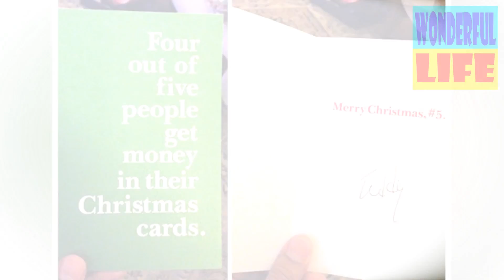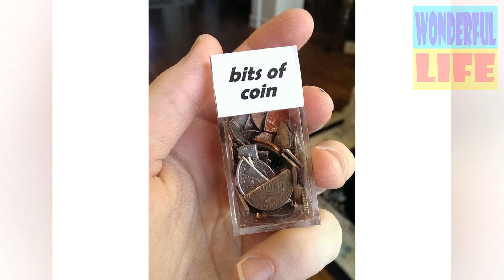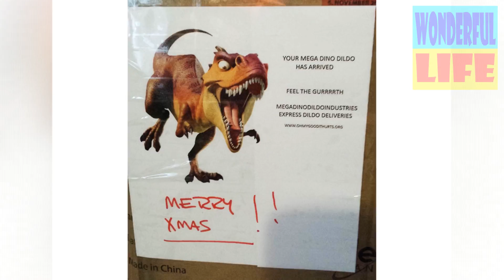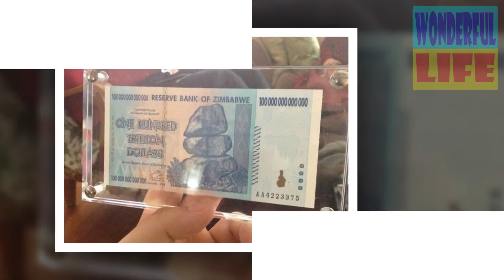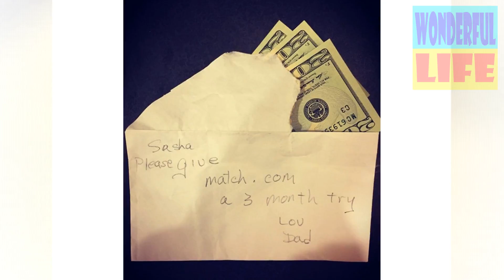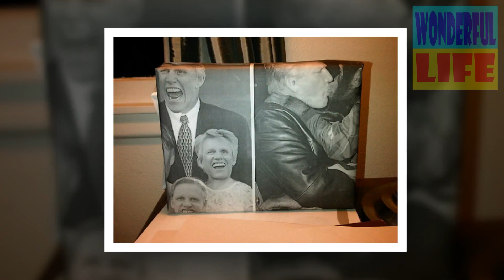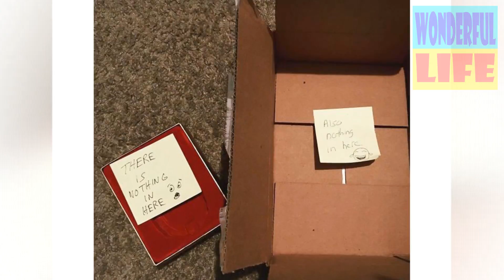Times Trolls Had The Funniest Christmas Gift Ideas Ever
It doesn't matter if you believe in Santa Claus or not, we can all agree on one thing - everyone loves getting gifts. And although Christmas is primarily a time to be selfless and generous, some savage trolls view it as the perfect opportunity to have a little bit of fun at their family or friends' expense. Bored Panda has collected some of worst (or funniest) presents people found under their Christmas trees, and this hilarious series will make you appreciate that pair of socks you're definitely getting this year as well.

From using zip ties for packing to getting someone a Mercedes-Benz key-shape USB, the culprits who are featured in this list just want to see the world burn. Scroll down for proof that "holiday spirit" is a loose term, and upvote your favorite entries!